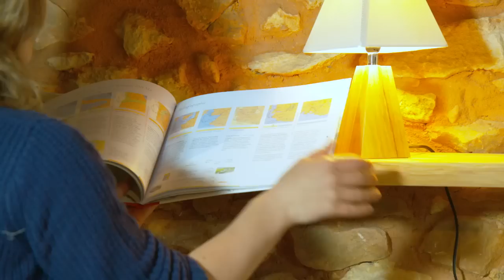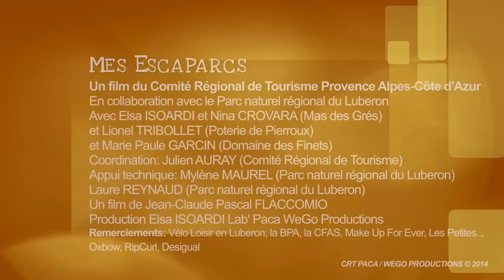Escaparcs Luberon Hebergement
Film éco-responsable sur les parcs régionaux en PACA
Images: Jean-Claude Pascal Flaccomio
Production: Elsa Isoardi
CRT PACA
Région PACA